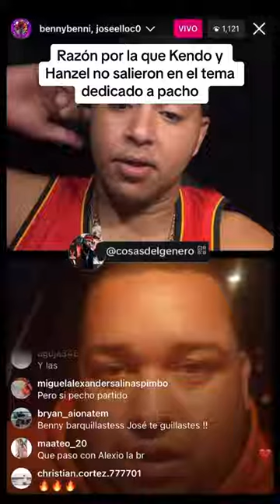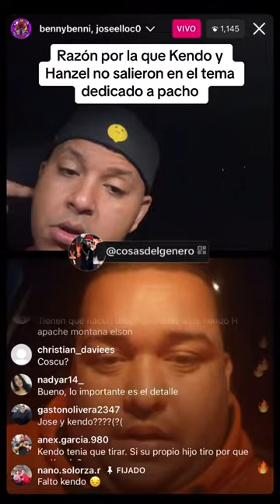Razon por que no salieron kendo y hanzel en el tema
Razon por que no salieron kendo y hanzel en el tema#parati#trending#viral#hanzel#kendo#pachoelantifeka#alquaedasinc#rip